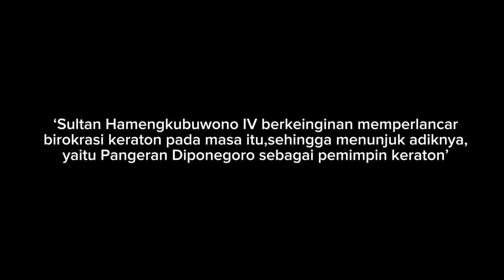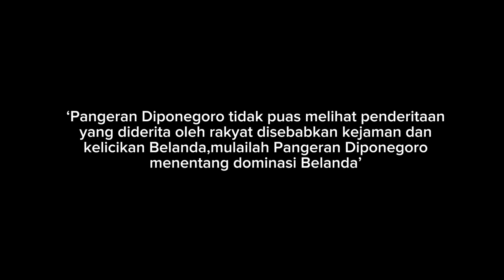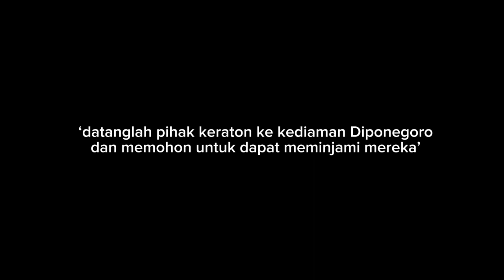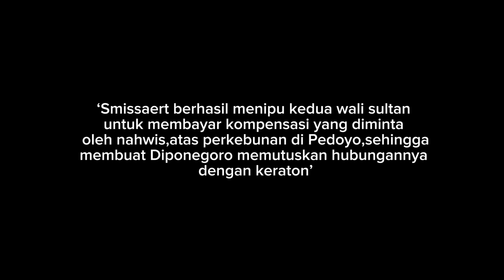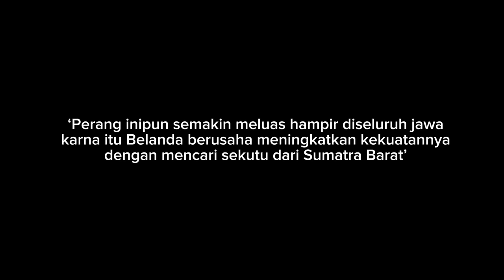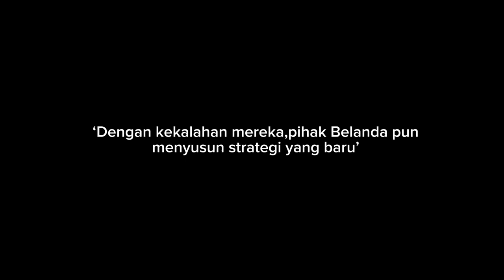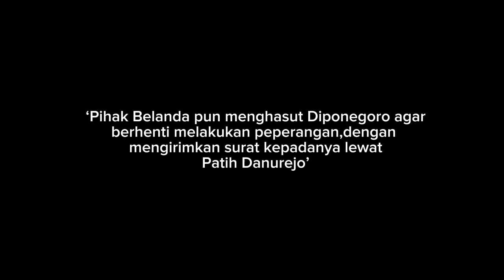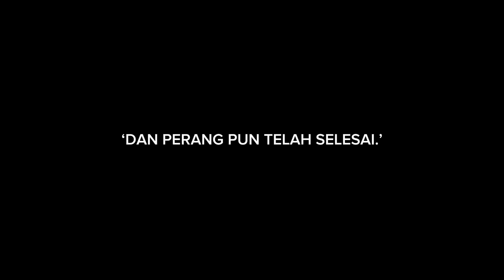[Short Film] Pangeran Diponegoro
Jadi ini adalah serangkaian video tugas sejarah kelas XI IBB

ANGGOTA KELOMPOK:
Restu Al Fajri Saji
Adila Putri Kurniawan
Mumtaz Wafiq Al Jinan
Suci Wulandari
Iftitah Chandra Rabbani
Aura Agya Meika Zeskia